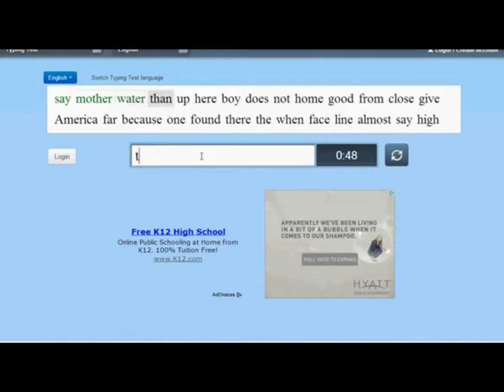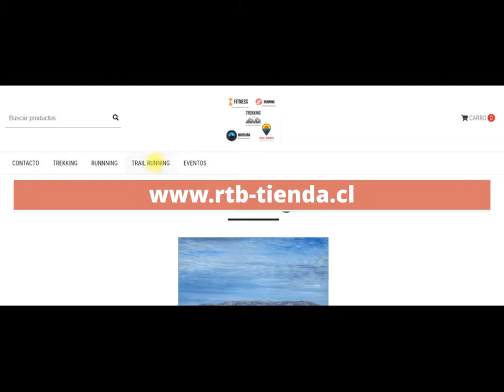Consejos para Trabajar desde casa en Cuarentena Covid-19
Hola amigos!!! Esperando que estén súper bien.

Hoy les dejaré unos consejos para que sean eficientes trabajando desde casa y no caigan en la tentación de dejar las cosas para después y como dice el dicho: "No dejes para mañana lo que puedes hacer hoy".

Así que amigos les dejo les dejo unos cuantos consejos para ser eficientes y eficaces trabajando desde casa en tiempos de cuarentena total por el Covid-19 o más conocido Corona Virus.

No olviden ingresar a nuestra tienda virtual para encontrar los mejores productos para la práctica del trekking, running y trailrunning y así además contribuirán a la existencia de este canal.